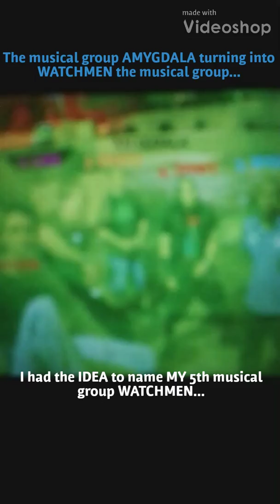Amygdala turning into Watchmen